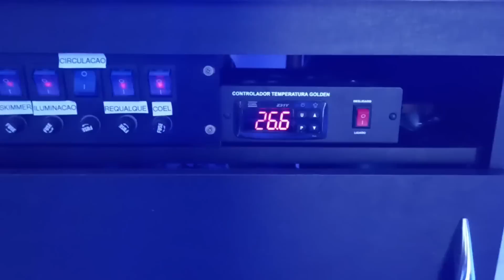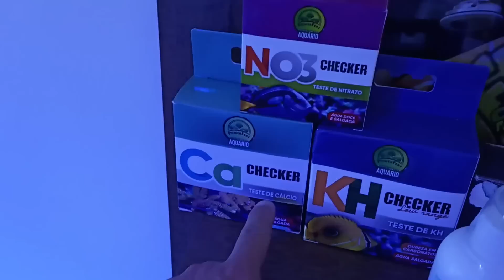Esse é meu Nano Reef 2023 - Vídeo nº18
Esse é meu Nano Reef 2023 - Vídeo nº18  - Data 15/06/23
00:00 - Inicio
00:10  - Aquarista Nº 88
Fabricio Perpétuo Leandro
Severinia - SP

06:24 - Aquarista Nº 89
João Pedro de Souza
 José Bonifácio- SP

08:03 - Aquarista Nº 90
Gabriel Silva Arantes
Anápolis - Goiás

10:56 - Aquarista Nº 91
Hugo Fernando de Lima
Garanhuns -Pernambuco

17:41 - Aquarista Nº 92
Bernardo Souza

24:10 - Aquarista Nº 93
Bruno Barêa

Seu like e comentário é fundamental nesse concurso !!
Informações sobre o concurso: ESSE É MEU NANO REEF 2023
Atenção: **Data para envio dos vídeos: até 06/05/23 **
Postagem dos Vídeos no Canal as terças e sextas-feiras entre 21/04/23 e 26/05/23   ( se necessários, os vídeos serão postados nas 4º tbm)
Apuração 24/07/23 – Resultado as 19:00h no canal Aquário Marinho Sem Grana

Os vídeos serão transmitidos no canal aquário marinho sem grana até 09/06/23(Terças e sextas-feiras da semana)
Os vídeos serão exibidos no canal conforme ordem de chegada
Serão exibidos em média de 3 a 5 vídeos por postagem no canal
 O vídeo deve ter no máximo 7 minutos, sem música de fundo e quando gravado no celular, gravar na horizontal
Será aceito apenas aquários de até 130l (Cem litros) (Medida do display)
 O aquarista deve informar no vídeo as medidas do aquário e litragem, falar sobre o aquário e como mantem esse aquário.
Os vídeos devem ser inéditos e participantes de edições anteriores podem participar novamente
Não serão aceitos vídeos com conteúdo impróprio, ofensivo ou desenquadrados dos princípios da boa conduta em sociedade
Importante : Não coloque músicas de fundo no vídeo
Cada PARTICIPANTE poderá participar do Concurso com apenas um vídeo
A participação neste Concurso é voluntária e totalmente gratuita

Critério de avaliação
Os jurados devem avaliar todo conjunto, organização, limpeza e as formas como o aquarista realizam suas manutenções e etc.

Jurados:
Gustavo – Loja Under The Sea BR
Ricardo – Loja New Reef Brasil
Denis – Loja Top Coral Reef
Valdir – Loja Mundo Aquático
Marco – Loja Aqualândia Aquários
Antônio – Loja  Planeta Marinho
Rodrigo – Loja Piratas de Aquário
Mario – Loja Parças Reef
Mateus – Loja Reef Zone
Raphael – Loja AquaGuaru
Alcides – Reef Addiction
Guilherme – Pepper Led ( Prêmio extra - Luminária Delta  )

Prêmio para o Ganhador
01 Bomba OT PRIME – 2000L/H
Balde de sal HW 12KG
CORAL Especial BOXFISH

Prêmios extras
01 KIT Fusion 1 e 2 – 1l da Seachem
01 Fuel Aquavitro 1l
01 Sal Aquário Marinho Aquavitro Salinity 2,72kg
01 Ração Tropical Bionautic 50g
01 Ração Tropical – Marine Power Clownfish
Peixes Eco Reef

E muitooooo mais

*Frete POR CONTA do ganhador
Ao enviar o material para o concurso, automaticamente o participante estará autorizando a utilização do mesmo, sejam fotos , Videos, textos ou qualquer outra informação, pela organização do presente concurso, sem qualquer restrição de divulgação, por mídia impressa, televisiva, digital, outros meios de transmissão de dados ou qualquer outro modo que venha a existir, sem qualquer tipo de ônus.